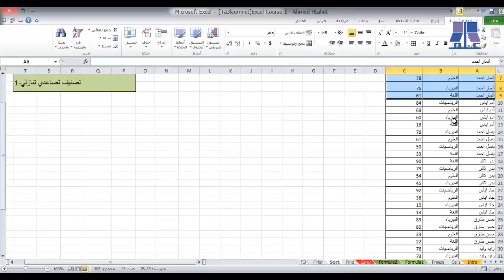الدرس الثامن: التصنيف